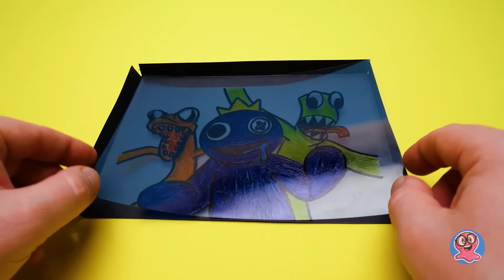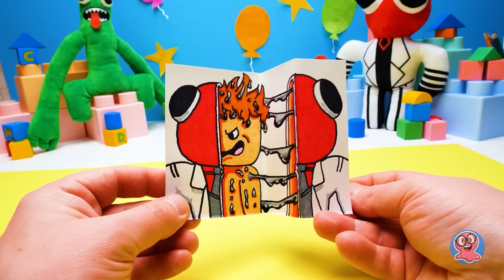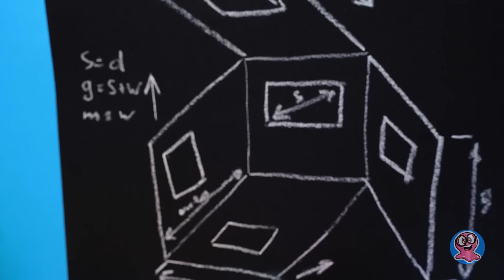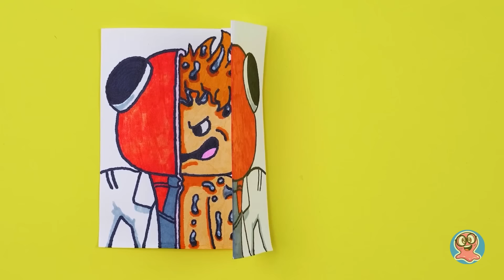Vamos a hacer monstruos de papel con los que podrás jugar I Cool DIY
Descripción

¡Hola amigos! ¡Hemos vuelto de nuevo con otra manualidad de papel! ¡Hoy Sam y Roger van a hacer algunos monstruos geniales del juego de papel! ¡Empecemos! Para la primera manualidad, deberán preparar papel negro, plástico transparente y marcadores para dibujar monstruos en el plástico y colorearlos. Luego combinaremos el papel negro y el plástico en uno. ¡Asombroso!

 Pero parece un poco raro ... tiene que volverse invisible. ¿Se nos olvida algo? ¡Sí! ¡Una linterna! Pero no es real; En cambio, haremos una linterna de papel para iluminar a nuestros monstruos. ¡WOW! ¡Esto es genial! La linterna de papel realmente hace que los monstruos aparezcan. ¿Alguna vez han visto esta fantástica artesanía de monstruo de papel ?

OK. Sigamos. ¿Qué tal hacer un monstruo sin huesos? ¡Suena interesante! Solo necesitamos un trozo de papel. Doblarlo de adentro y hacia afuera para hacer la base, y para el toque final, dibujaremos nuestro personaje de monstruo y lo colorearemos. ¡Ey! Parece que el monstruo está bailando. ¡Qué truco tan genial!

Y no nos detendremos ahí. ¡Las manualidades de papel de monstruos más fantásticas y espeluznantes están esperando que veas y aprendas! ¡Verás cómo hacer que un monstruo pase por tu palma, un monstruo aplanado y muchos más! ¿Estás empezando a tener curiosidad ahora? ¡Sigue viendo este video y mira el tutorial completo!

Danos un LIKE si te gustan nuestros juegos de papel, y mira otros videos de manualidades geniales en nuestro canal: - Increíble y creativo jugador retro de bricolaje hecho de papel - Increp Awese Paper Games para ti y tu Amigos - Princess House vs Vampire House || Craft de papel fácil